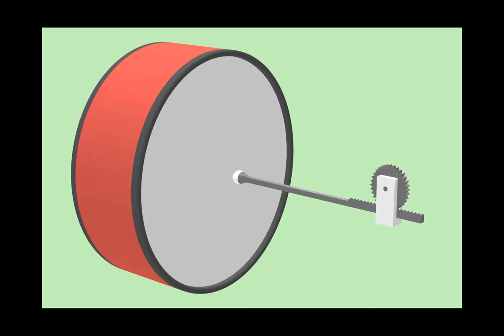Matzave Tzvira studio, Bezalel Academy